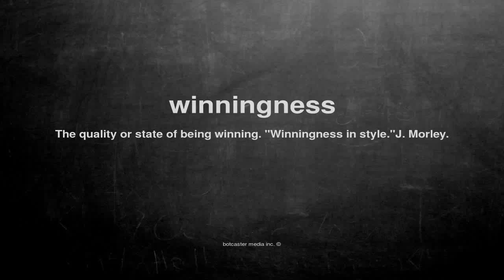What does winningness mean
What does winningness mean in English?